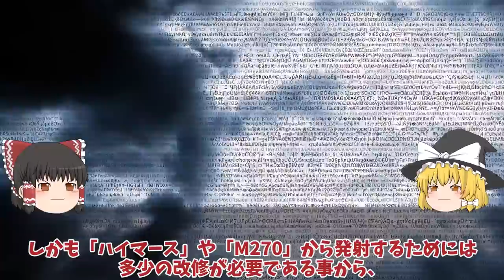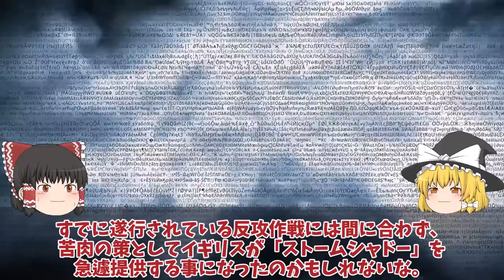【ゆっくり解説・軍事News】ヘルソン州ヘニチェスで武器庫大爆発ストームシャドーハイマースでGLSDBか！クリミア半島への幹線道路露軍撤退？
引用・転載「出典：海上自衛隊ホームページ」
引用・転載「出典：航空自衛隊ホームページ」
引用・転載「出典：陸上自衛隊ホームページ」